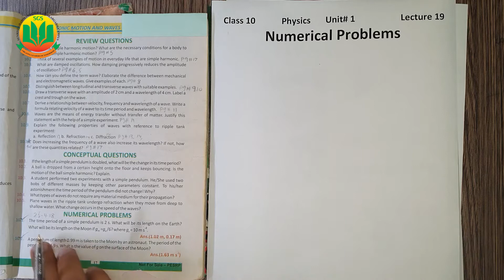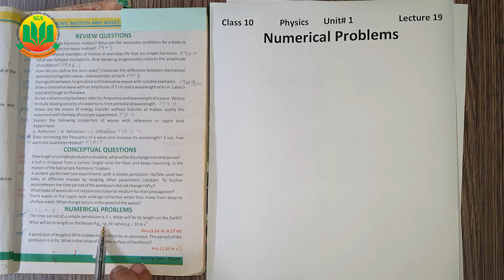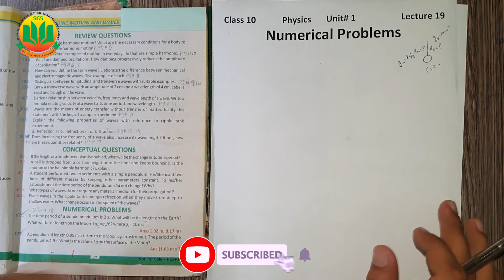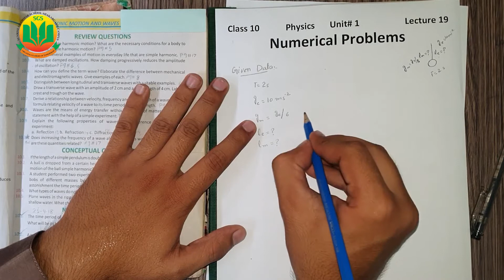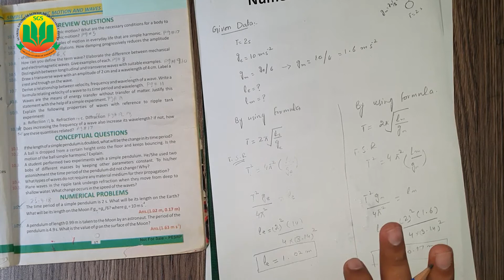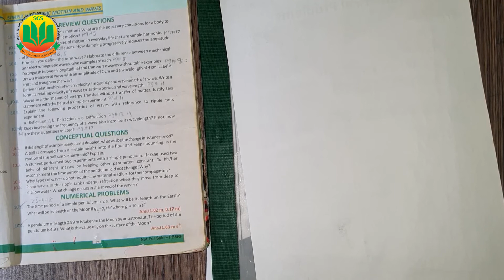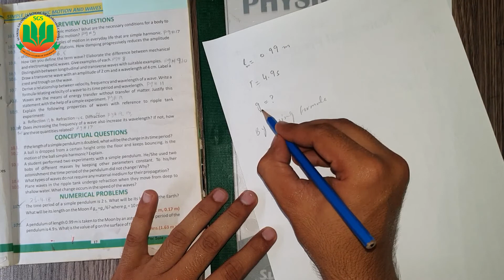Numerical Problems -- Class 10 Physics, Unit 1 -- Lecture 19, | @IlmKaGhar